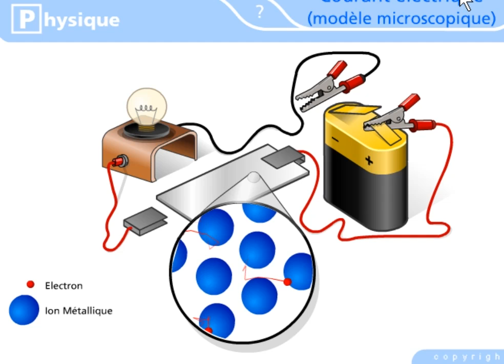طبيعة التيار الكهربائي